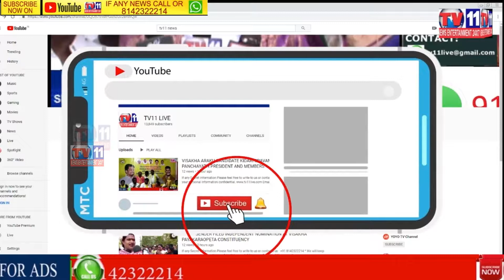AP TOURISM MINISTER MS SRINIVAS RAO EXPLAIN TO PUBIC ABOUT AP GOVT SCHEMES AT VISAKAPATNAM AP